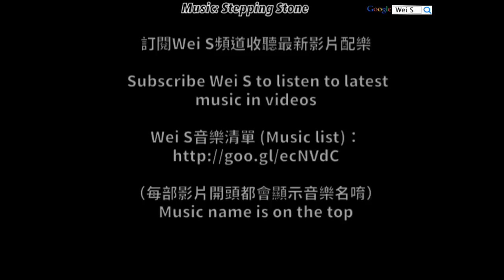【Wei S】LINE Rangers 300 Quick Play by Time Traveler James 時光旅人詹姆士快速刷關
[寵物卡+影片] 8☆時光旅人詹姆士：「時空扭曲」技能

￣￣￣￣社群專區￣￣￣￣
Wei S粉絲團(Facebook)

￣￣￣￣常用連結￣￣￣￣
關卡教學(Stage Tips)